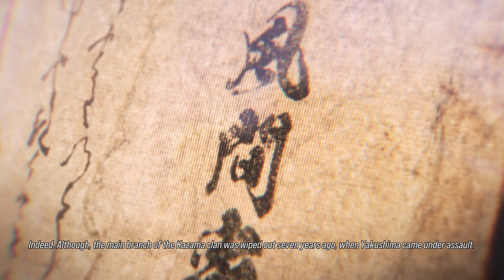Tekken 8 - Story Mode: The Dark Awakens - Chapter 7 & 8 (Hard difficulty)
Struggling with story mode on hard difficulty simply because I don't know any other characters moves aside from devil jin's and wind god fist stuff. Lol. This episode went from climax intense stuff to chill. I like it and I hope you guys did too

0:00 Intro
0:31 Chapter 7 - Despair
15:49 Chapter 8 - Humble Beginnings